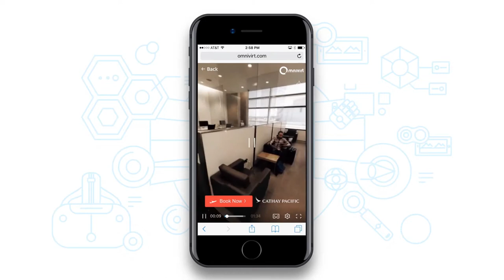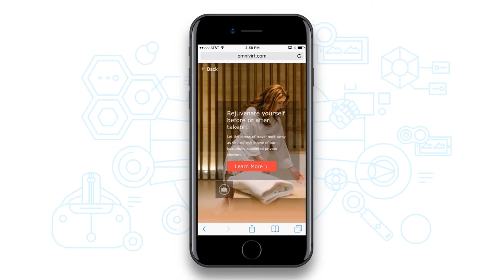Our Unconscious VR Future